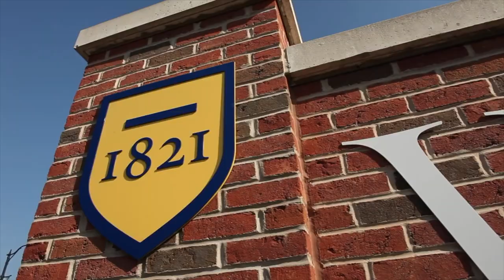Widener Athletics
As a Widener student-athlete, you will join a close-knit community dedicated to academic achievement, athletic excellence, and developing leadership skills that will help you on the field, in the classroom, and in your future profession.